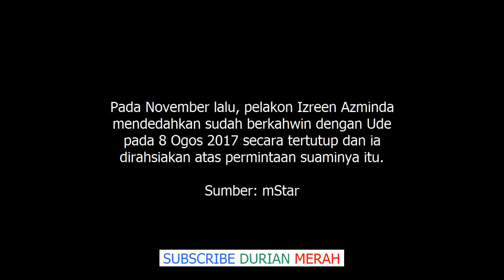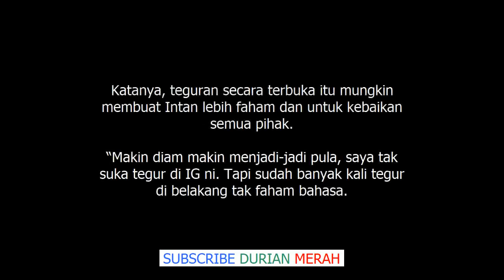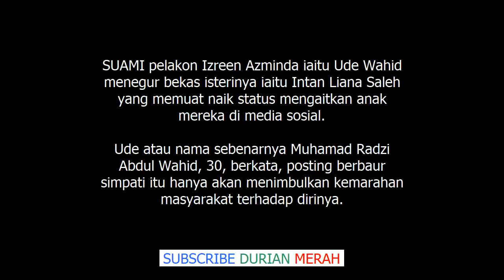Dah Banyak Kali Tegur Tak Faham Bahasa! Nasihat Ude Buat Bekas Isteri